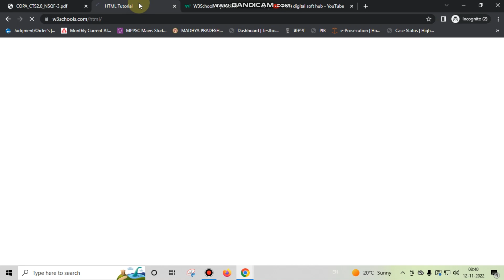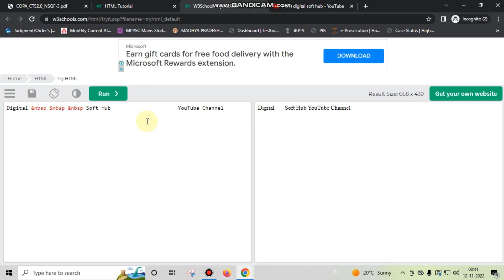म.प्र. आईटीआई प्रशिक्षण अधिकारी - कोपा - Space between Text in HTML | एचटीएमएल में स्‍पेस देना सीखें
Hi, I am Abhishek Kumar Tripathi, working in MP Public Prosecution (Police) Department at Deosar Court, Singrauli Madhya Pradesh. I have been former computer trainer for DCA, PGDCA, Basic Computer, CPCT, CCC students. I love to teach students to make them digitally literate.
Abhishek deosar abhishek tripathi deosar youtube video dewsar devsar dedicated for bikkhi deosar abhishek ko teach karne se khushi milti hai.

Download PDF Question Papers for ITI COPA Training Officer ITI Training Officer Vacancy MP ITI Training Officer (COPA Trade) MP ITI Online आईटीआई Copa करने के बाद कितनी सैलरी मिलती है? आईटीआई में कोपा कोर्स क्या होता है? आईटीआई कोपा में कितने विषय होते हैं? Iti copa Jobs in Madhya Pradesh ITI's Computer Operator & Programming Assistant MP ITI TO Recruitment Vacancy 2022 Latest News - YouTube MP ITI TO COPA Vacancy 2022 - YouTube ITI T.O. COPA EXAM UPDATE | MP ITI T.O. NOTIFICATION MP ITI COPA Training Officer Complete Detail - YouTube MP ITI TO Vacancy 2022 |ITI TO COPA New Syllabus - YouTube MP TO Copa Trade Questions - YouTube - YouTube MP TO Copa Trade Questions MP ITI TO COPA Trade Paid Classes 2022 - YouTube Is CITS/CTI Compulsory In MP ITI TO - YouTube MP PEB Vyapam ITI TO Vacancy 2022 Latest NEWS - YouTube व्यापम MP ITI TO Exam 2022 तैयारी सीरीज MP ITI TO COPA Trade Classes MP ITI Training Officer 2022। Copa Previous Year MP ITI Training Officer COPA Syllabus Recruitment MP ITI Training Officer 2022 Copa Part MP ITI TO VACANCY COPA 2020 BEST BOOK - YouTube ITI TRAINING OFFICER (COPA TRADE) RECRUITMENT COPA SYLLABUS | ITI TO | MP ITI Training Officer Vacancy Kya mp patwari me iti Copa diploma accept karega - OnlineTyari COPA ITI course details- eligibility, admission, jobs MP ITI TO | COPA Training Officer - YouTube MP TO ITI Training officer Recruitment 2022 - YouTube mp iti to vacancy 2022 updates। iti training officer ITI TRAINING OFFICER | ITI TO COPA Trade - YouTube COMPUTER OPERATOR AND PROGRAMMING ASSISTANT (COPA) (Duration: One Year) Revised in July 2022 CRAFTSMEN TRAINING SCHEME (CTS) NSQF LEVEL- 3 Install and setup operating system and related software in a computer following safety precautions. Create, format and edit document using word processing application software. Create, format, edit and develop a workbook by using spreadsheet application software. Create and customize slides for presentation. Create and manage database file by using MySQL. Install, setup/configure, troubleshoot and secure computer network including Internet. Develop web pages using HTML, CSS . Develop web pages using Java Script. Create workbooks with advanced formulas, macros, charts, pivot tables and demonstrate ability to use Power tools . Browse, select and transact using Ecommerce websites. Secure information from Internet by using cyber security concept. . Explain Cloud concepts & services and Describe Application Development Life Cycle. Write programs using Python / Java language. What is a CPCT course? Who is eligible for CPCT exam? What is the passing marks in CPCT exam? What is the fees of CPCT exam? cpct full form cpct typing test cpct home cpct score card cpct mock test cpct payment cpct previous paper cpct score card download ITI COPA Online CBT Test Solved Paper CTI COPA ENTRANCE EXAM ITI COPA EXAM MOCK TEST MCQ based questions|ITI NCVT CBT exam ITI COPA | Computer operator and programming Assistant Online Tests for COPA-NCVT-SCVT-ONLINE-TEST iti copa आईटीआई कोपा अध्ययन सामग्री iti computer course syllabus copa iti book pdf copa iti syllabus iti copa question paper copa full form ITI COPA Trade Theory Question Paper NCVT NSQF ITI COPA Previous year Question Paper NCVT (Theory) ITI COPA QUESTION PAPER QUIZ iti copa question paper 2022 pdf abhishek loves khushi iti copa question paper 2022 pdf download iti copa question paper pdf in hindi iti copa question paper 2022 pdf in hindi iti copa question paper with answer iti copa question paper 2022 practical iti copa question paper 2022 in english copa question paper pdf download MP ITI TO Result 2022 MPVyapam ITI Training Officer Cutoff ITI T.O.COPA TRADE STRATEGY 2022 - YouTube MP ITI Training Officer Cutoff Marks 2016 - YouTube MP ITI Training Officer: Apply Online, Eligibility, Exam Date mp iti previous year cut off Detailed Syllabus for CPCT Familiarity with computer systems Knowledge of Basic Computer Operations Proficiency in general IT skills cloud services such as Office 365, Google Drive, Dropbox firewall security for Internet connection and Network System Share a printer with Network. Share Internet using Windows Tools. Check Network connectivity. Configure HUB & Switch. Configure DHCP and firewall. Secure Network with various tools. Create E Mail ID and sending / receiving mails Perform text chat and video chat using social network sites Configure Outlook Express Create Pay slip using functions and formulae with sharing two different sheets/files.